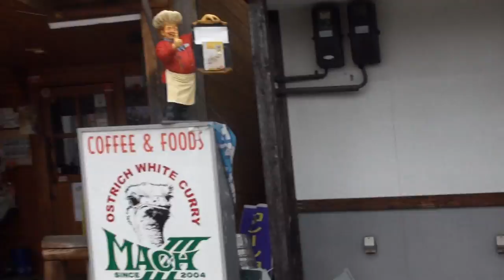MX MORIWAKIエキゾーストサウンドを聞け 2014 HONDA NC750S モリワキサウンド パールグレアホワイト ホンダ・NC RC70E RC67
MX MORIWAKIエキゾーストサウンドを聞け　2014　HONDA　NC750S　モリワキサウンド　2014　NC750S　ホンダ・NC　RC70E　RC67